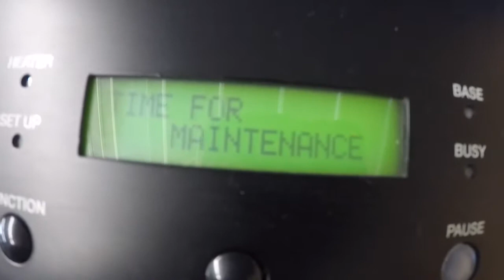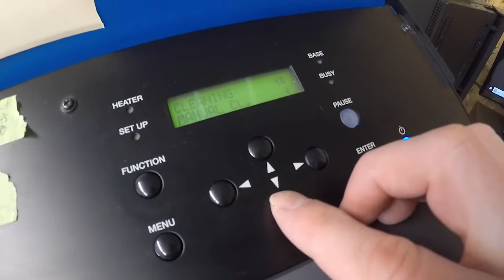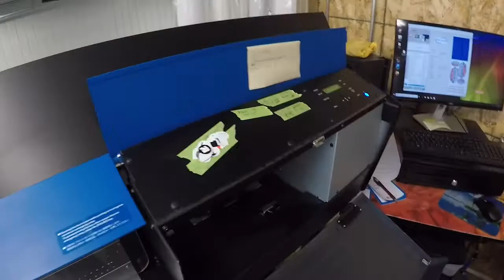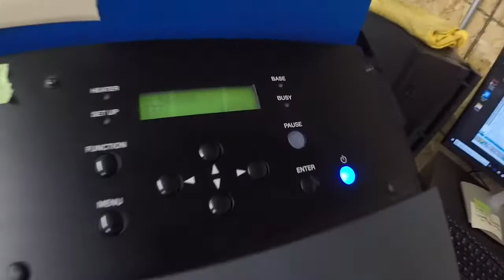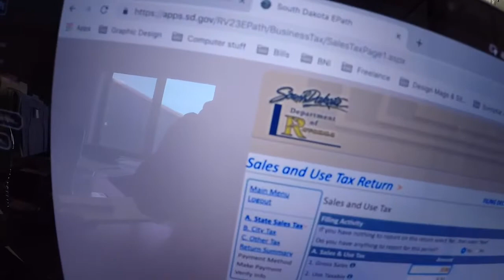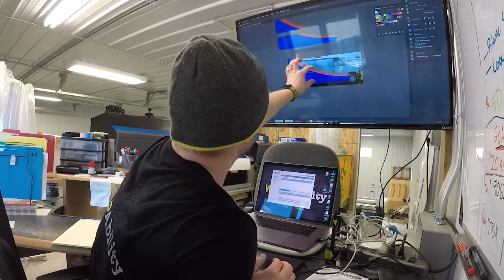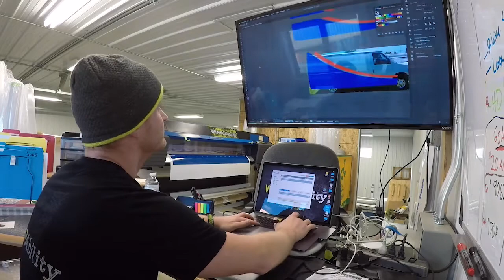Wrap Stars - Ep 4 - Prepping for a Big Week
Happy Monday in the wrap shop!  We got a truck in for a color change wrap and a van coming for a printed wrap.

Fleet graphics and FrankenTruck require some prep work before the transformations begin.

Basketball, rapping about microwave dinners, and paying the tax man ensue... Along with some other things like printing and adjust layouts.